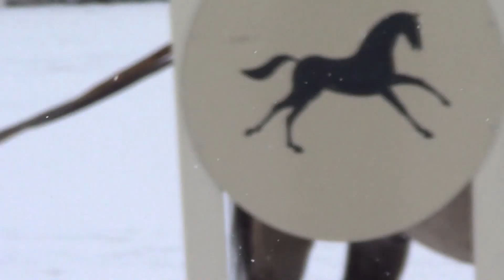EquiClub Winter Games